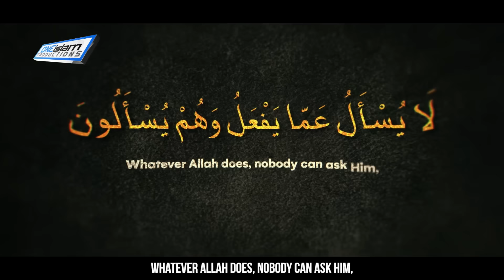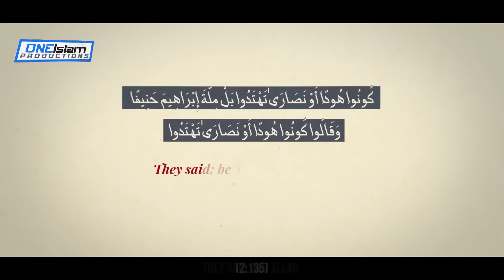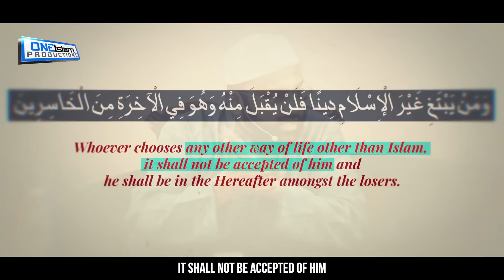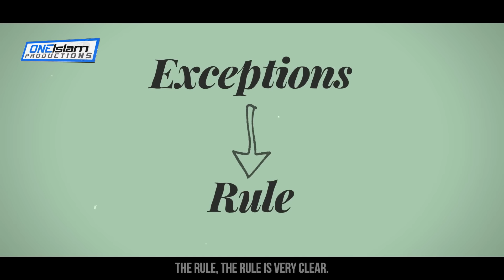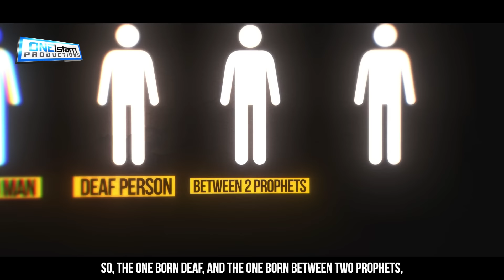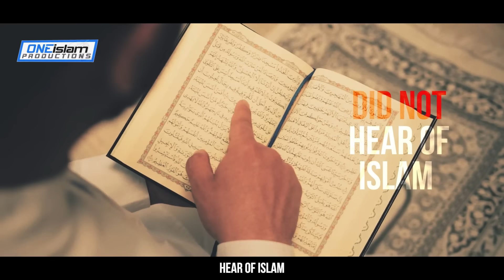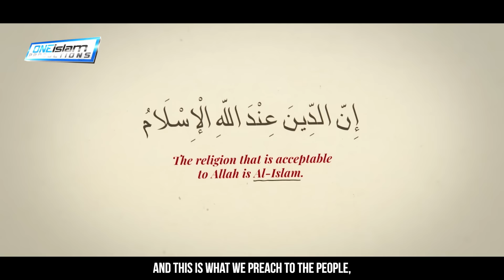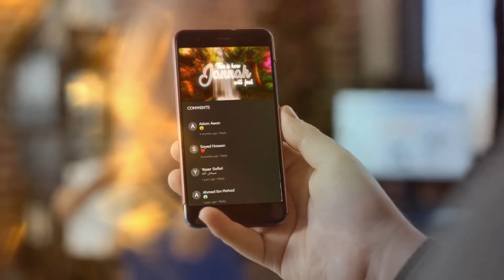What Happens To Good Non Muslims On Judgement Day?